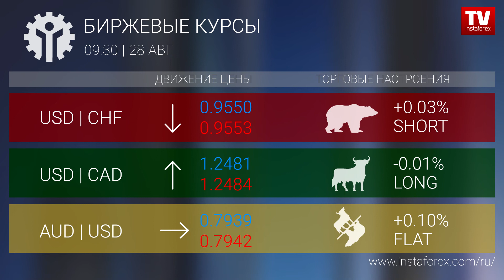Биржевые курсы 09:30 (28.08.2017)